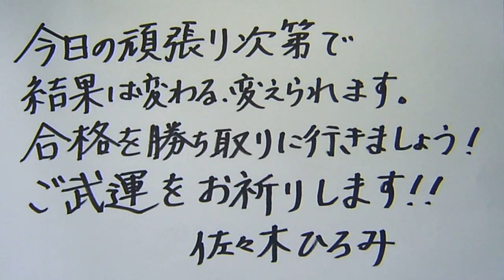【LEC司法書士】 佐々木講師からの本試験前応援メッセージ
筆記試験後のみなさんをサポートするために 各種コンテンツをご用意します。

●本試験解答速報会　7/4（日）17：30～ＬＩＶＥ配信開始（7/12（月）13：00まで）
●択一成績診断
●記述式再現答練案無料添削サービス
●本試験徹底検証会
（・7/9（土）13：00～16：30　　渋谷駅前本校　※同時中継あり、YoutubeLIVE配信あし
海野講師、根本講師、森山講師、赤松講師

・7/10（日）11：00～13：30　名古屋駅前本校
根本講師、森山講師　伊藤講師

・7/10（日）14：00～17：00　梅田駅前本校
海野講師、根本講師、赤松講師）